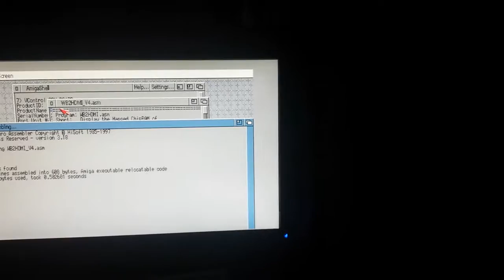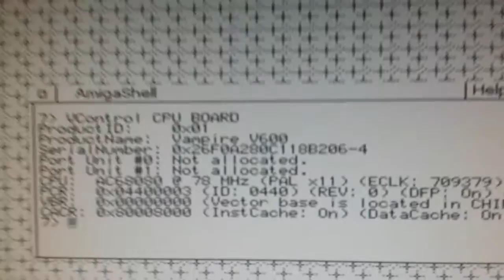Vampire 600 - Playing with SAGA Planar modes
Amiga native chipset PLANAR PAL screen promoted to SAGA Digital Video output in realtime. Work in progress. 1 bit mode works well, soon the other planes. The mirroring do not use CPU (0% usage), the Vampire core operates a mirroring from the native chipset to its internal hdmi output, through a new SAGA planar mode.